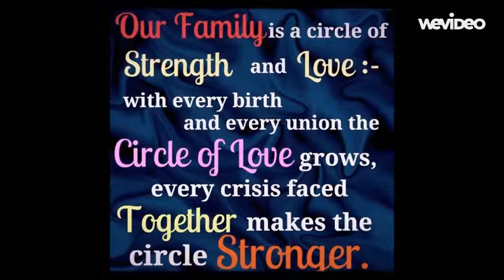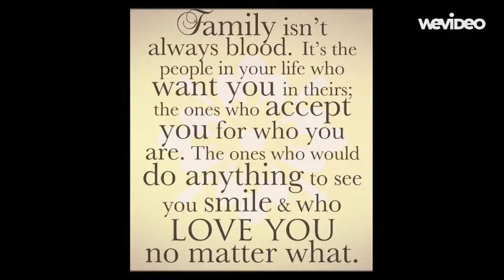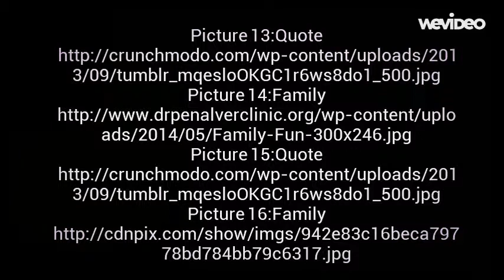Project by Melissa Elias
DISTCO 2015 Contestant - Senior Level - Personal Stories